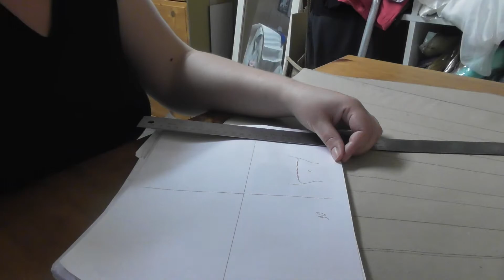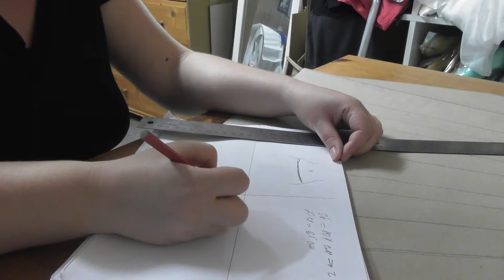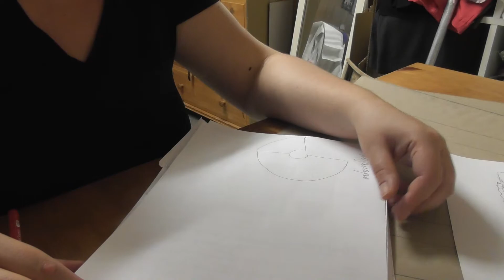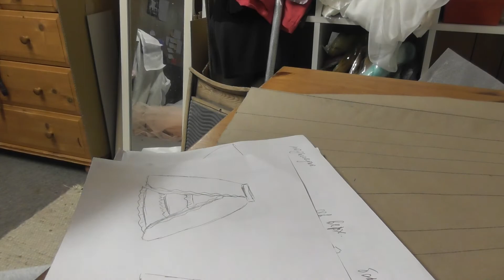Венецианский костюм. Часть 1. Набросок и раскрой юбки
В этом видео я приступаю к большому проекту по пошиву костюма для трайбл-фьюжн постановки в венецианском стиле - начинаю шить юбку. Идея костюма заключается в том, что он должен изображать два персонажа: с лицевой стороны женщину, а со спины - мужчину. В моих предыдущих видео вы можете найти описание работы над маской и шляпой для этого костюма. С передней стороны юбка должна выглядеть как женское платье, а со спины - как полочки мужского срютука, которые расходятся, демонстрируя панталоны.